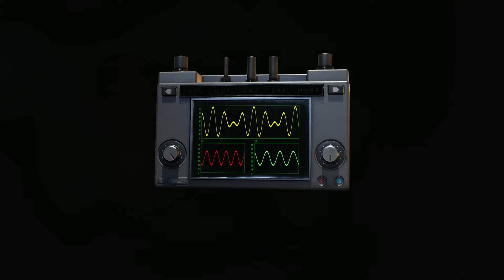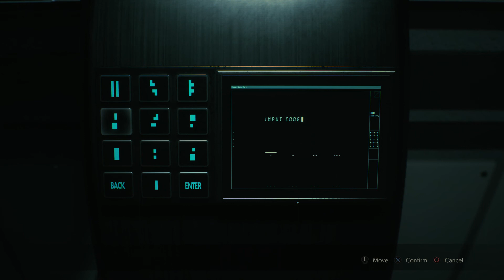Resident evil 2 RE Claire: Part 15 I MISS MY JACKET!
Look I'm all for a woman in a tank top but the jacket was killer I miss it!